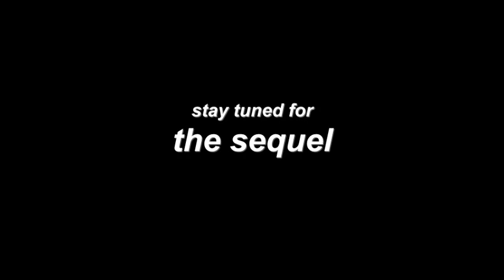sinsky snowball showdown